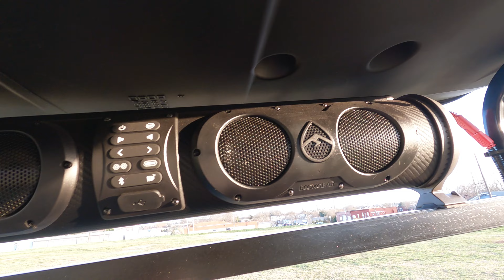The absolute BEST way to get around town! No GAS Required!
I recently had a birthday so I decided to purchase my business and myself a little something. Welcome the new 2022 EZGO Lithium Electric Cart.

Accessory Options  I Have Include:
Lift Kit
Extended Fenders
Short Top w/ Grab Handles
Led Headlights
All Terrain Tires
Bazooka Sound/Light Bar with remote

I have been using this for work & personal. Now that I have the Big Red Machine I only drive my vehicle occasionally.